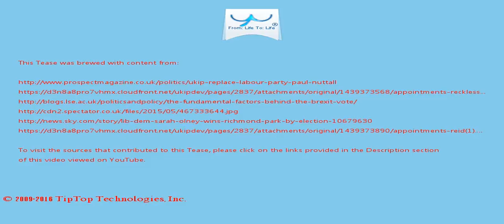A Tease: ukip economist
For all its recent political difficulties Ukip is a party that commends widespread respect if not necessarily admiration .

Even a 10% swing from Labour to UKIP would see the party  pick up just five seats.

This Tease is included in the playlist which you may wish to view next.

There may be some fresher/older Tease for this topic and also some related topics. You can look for them by searching for "A Tease: ukip economist" on YouTube or by clicking this

To drink the full T for which this Tease serves like a preview, visit T and search for "ukip economist".